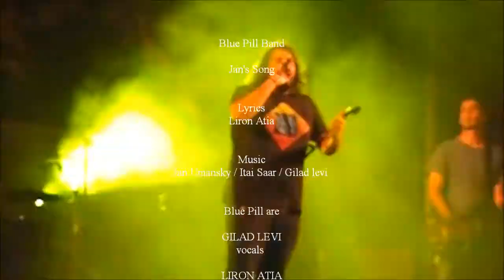Blue Pill Band - Jan's Song. Live @ Briza Festival 2013 (With Subtitles/CC)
Blue Pill are

GILAD LEVI - vocals
LIRON ATIA - vocals
ITAI SAHAR - guitar
MORAN ATIA - guitar
NIR MAAYAN - bass guitar
RAZ TUBUL - drums

MOSHE ATTIA - management

filmed at
Ashkelon's Briza Festival 2013
in Park leumi Ashkelon

Filmed & Edited by STAN MARK